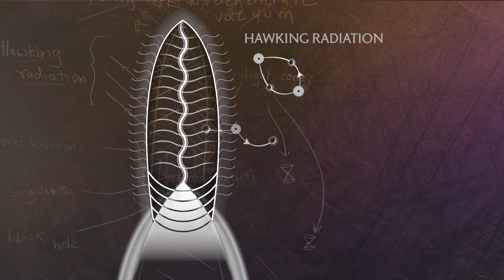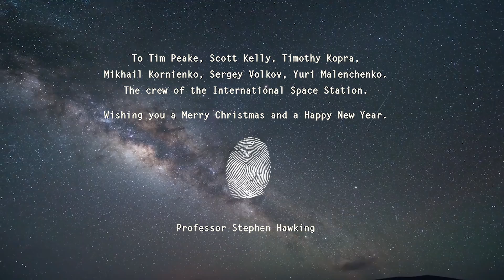Stephen Hawking Glazier Design HD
In July 2017, Professor Stephen Hawking attended a private event at the Bank of England at the invitation of Governor Mark Carney.
At the event he launched Stephen's List - a list of objectives in MND Research, Cosmology, Astro-Physics and Education.
This video was made for The Stephen Hawking Foundation as an introduction to Stephen's List and the important works that it hopes to achieve.
In 2018, Professor Hawking passed away. The video has become the central theme to the Service of Thanksgiving at Westminster Abbey, where his ashes will be interred near those of Sir Isaac Newton and Charles Darwin.
We are exceptionally proud to have worked for the Professor, his Foundation and his family and we continue to support the Foundation.